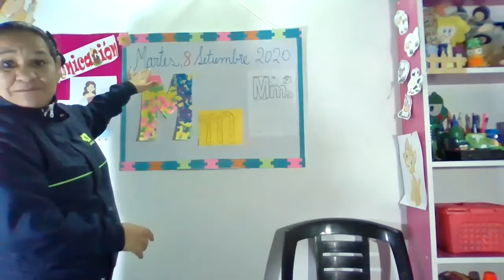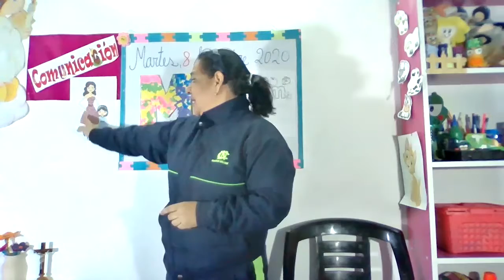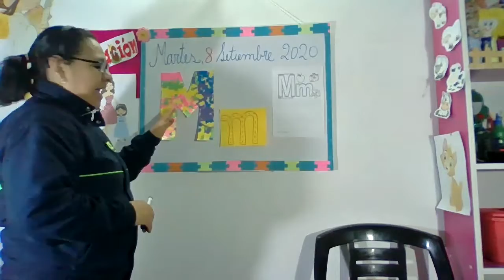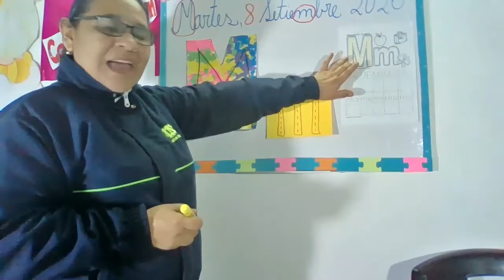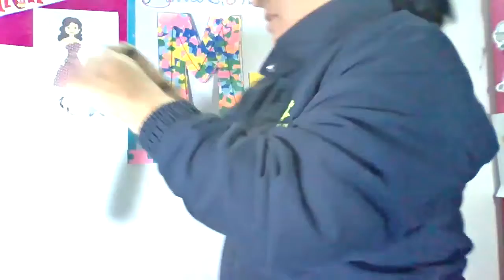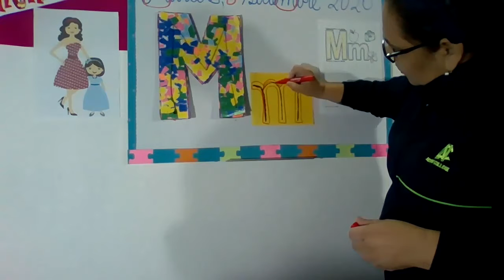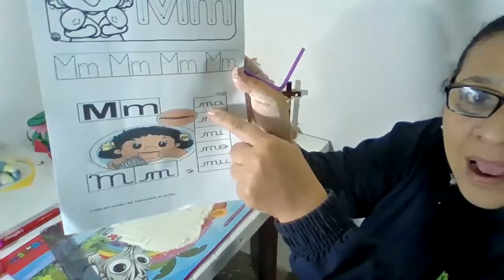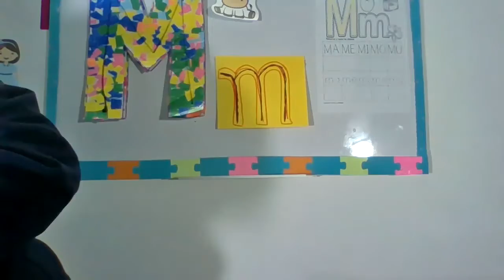CLASE ESCRITURA DE LA M 08 SET